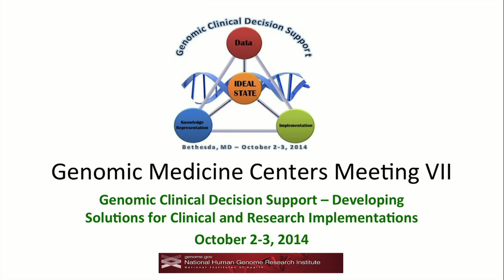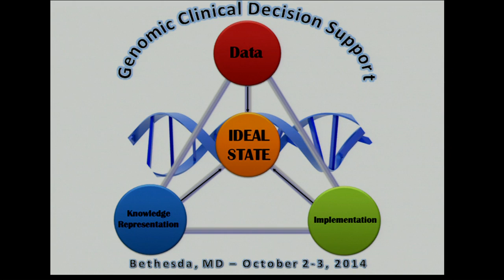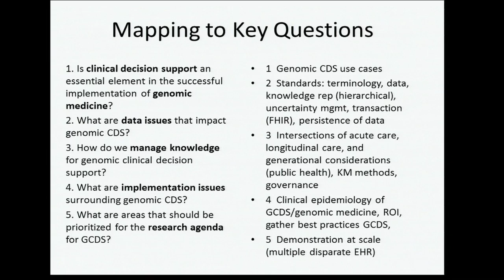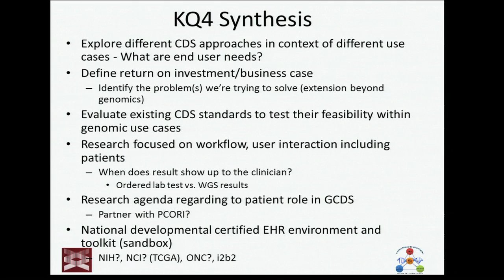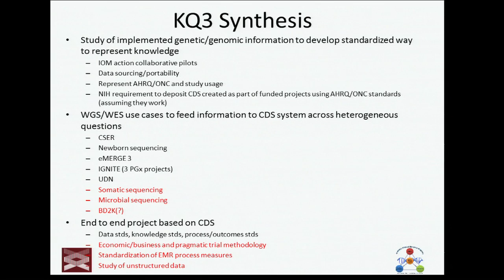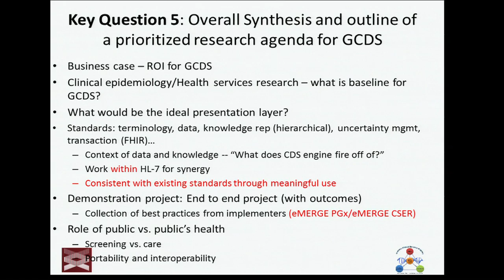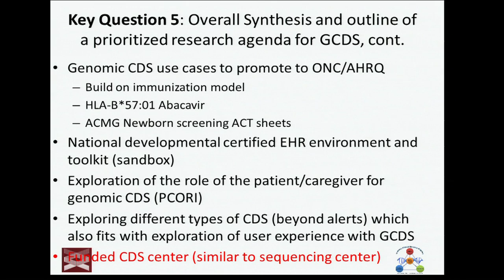GM7: Presentation and Discussion of Day 1 Synthesis Mapped to Key Question #5